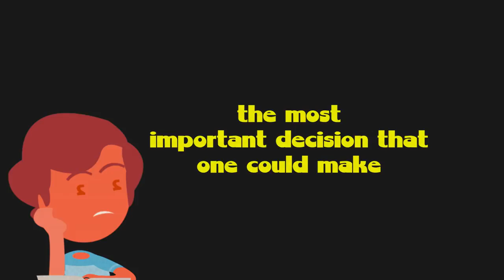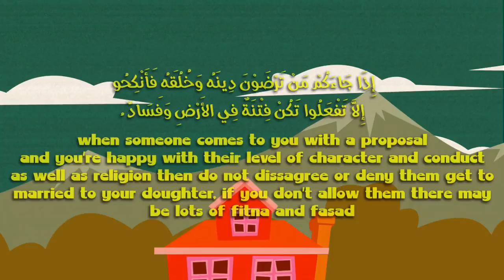Husband and Wife Relation Mufti Menk